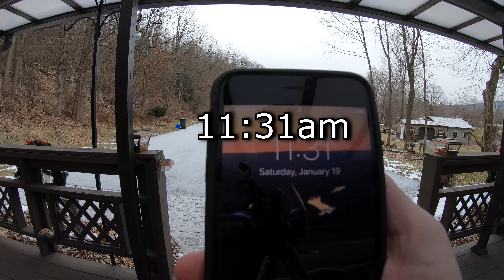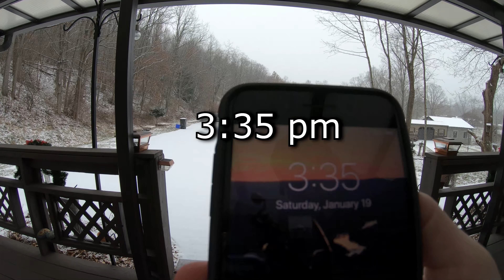4K 24 Hour Time Lapse - GoPro Hero7 Black [4K]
Checking out the time lapse capabilities of this new GoPro Hero7 Black cam. It does pretty good but didn't find out how to lock white balance in time lapse mode.  It was out there all night in 20F (-6.6C) degree weather and below and didn't shut itself off so that's cool.

That weather app with the graphs is taking data from a weather station in my front yard.